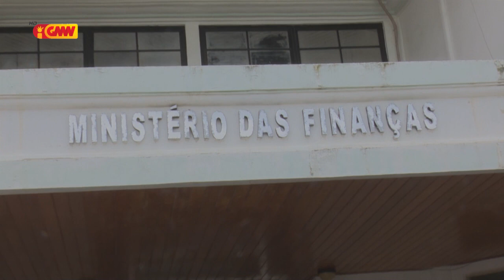Promo City Features Eps 32 Alfandega